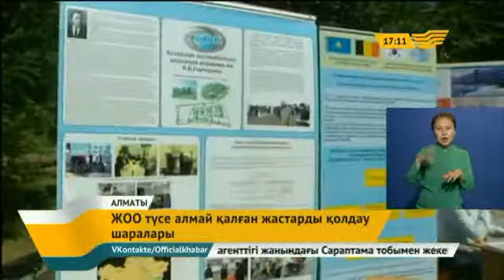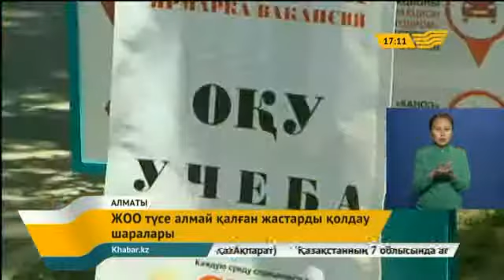ҰБТ-дан өте алмай қалған талапкерлер қоғам назарынан тыс қалмайды